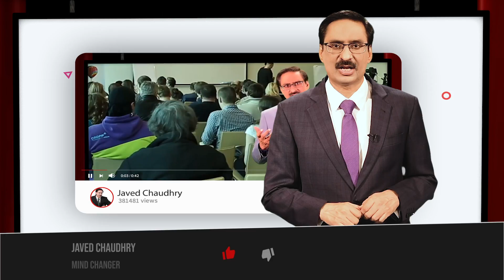Kamyabi Ka Taweez | Key of Success by Javed Chaudhry | Mind Changer | Real Heroes SX1